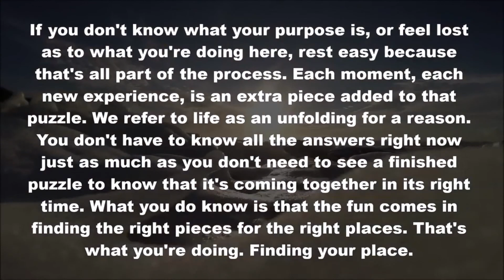Co-Exist KodVIBES Introduction - WE need compassion not complain. The only true law is love!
Honor, which is a light that brightens our lives, not just our lives but also others, as a radiant and beautiful symbol. All people are ultimately good. WE need compassion not complain. Words are powerful. Use them wisely. The result is you are building up someone or tearing them down. One-way is the right way. Do all things in the spirit of love and you will never be wrong. The only true law is love! First commandment in the bible…is love thy as oneself! This for YOU from YOU!

This is a taste of heaven…

Absolute truth! Spiritual inspiration!

Achieve spiritual balance and abundance.

Spiritualized Metaphysics can heal your soul.

This is occult spiritual metaphysics.

Enlightenment for YOU!

EXPERIENCE Metaphysic Meditation!

DISCOVER Truth!

True Awakening!

This Spiritual healing!

This is spirit realm!

Achieve inner peace!

A spiritual awakening!

Oneness...is the whole truth…!

Experience the Spiritual truth movie.

Achieve spiritual strength!

This a truth film! Spiritual food for YOU!

Spirit vision! Spiritual light! Absolute truth!

Spiritual dimensions!  Science and spirituality with spiritual messages and spiritual cleansing!

With spiritual words! Spiritual pictures!

This is a spirit video! A spiritual experience!

Spiritual inspiration!  Spirit energy!  Spiritual growth! Spiritual metaphysics!  Spiritual guidance! Spiritual reality! Spiritual intelligence!

Spiritual meditation! Spiritual maturity!

Spiritual enlightenment! Spiritual love!

Spiritual images!  Spiritual connection!

Spiritual wisdom! Love wisdom!